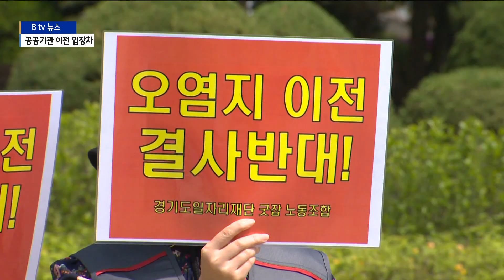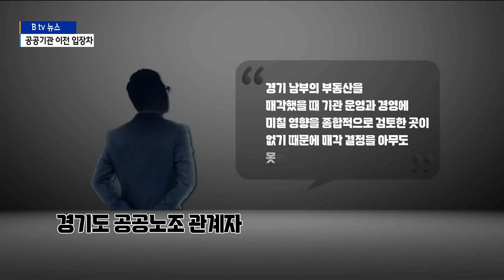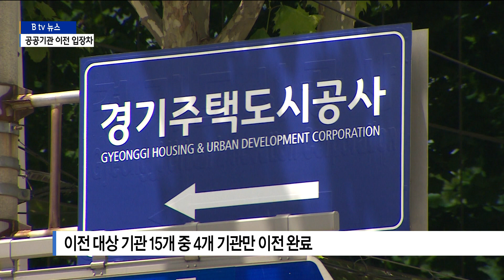[경기]경기도 공공기관 이전 논란 '재점화'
경기도가 추진해온 산하 공공기관 동북부 이전 문제가
지방선거를 앞두고 다시 불거지고 있습니다.

비용 문제 등으로 이전이 힘들어지고 있는 기관이 나오고 있고,
주요 도지사 후보들의 의견도 엇갈리고 있는데요.

도청 이전에 따른 구 청사 활용 문제까지 겹치면서 논란이
더 커지고 있습니다.

경기도 일자리재단 이전 부지입니다.

본래 미군이 쓰던 땅으로 동두천시가 추천한 곳이지만 문제가
시작부터 꼬이고 있습니다.

토지 매입을 위한 토양검사 과정에서 페놀 등 오염 물질이
대거 검출됐기 때문입니다.

[한영수 / 경기도 일자리재단 굿잡노조위원장]
"페놀이 나온 땅을 재단이 매입한다는 것은 배임죄에 해당할
수 있습니다. 배임죄에 해당할 수 있음에도 불구하고 땅을
매입하라는 것은 배임 교사, 불법 업무 지시, 강요 이런..."

부지 매입이 불투명해진 상황에서도 경기도가 임시 이전 등
강행 방침을 내놓자 노조의 반발이 거세지고 있습니다.

이전 과정에 문제가 불거지고 있는 곳은 이뿐만이 아닙니다.

200여 명이 근무하는 경기도 경제과학진흥원은 비용 마련도
쉽지 않습니다.

광교 신도시에 있는 비즈니스센터 매각이 불가피하지만 자산
손실 등을 우려해 결정을 내리지 못하고 있습니다.

자산 가치가 큰 신도시 부동산이고 운영을 시작한 지도 얼마
안 됐기 때문에 매각이 바로 손실로 연결될 것이란 지적이
많습니다.

공공노조는 "건물을 처분해야 하는 대부분의 기관이 안고 있는 문제"라면서
"종합적인 재검토가 필요하다"는 입장입니다.

경기도지사 선거에 출마한 주요 후보들의 입장도 엇갈리고 있습니다.

민주당 김동연 후보는 균형발전을 위해 필요한 만큼 신속하게
추진하겠다는 입장입니다.

업무 비효율 등 우려되는 문제점은 행정 혁신을 통해 해소해
나가겠다고 밝혔습니다.

[김동연 / 민주당 경기도지사 후보]
"비대면 내지 원격으로 처리할 수 있는 것도 많이 가능하기
때문에 혁신을 통해서 그런 것을 보완할 수 있지 않을까
싶어서 저는 공공기관 이전을 지속적으로 추진하겠다는 말씀을
드립니다."

반면 국민의힘 김은혜 후보는 의견 수렴이 제대로 이뤄졌는지
의문이라며 조정이 필요하다는 입장입니다.

균형발전과 함께 행정의 효율성까지 종합적인 검토도 필요하다는 겁니다.

[김은혜 / 국민의힘 경기도지사 후보]
"지역 균형발전 측면에서 진행되고 있었을 것이라고 생각이
들고요. 서로가 이 부분은 타협 가능하다 받아들일 수 있다
수용 가능한 접점을 형성하고 있는지 지켜봐야 될 것 같습니다."

공공노조는 도지사 후보들에게 공개 질의서를 발송하고 정책
간담회를 등을 개최한다는 계획입니다.

경기 동북부 이전 대상인 도 산하기관은 모두 15개지만
이중에서 이전을 완료한 것은 4개 기관 뿐입니다.

신설 기관을 제외하면 실제 이전한 것은 시장상권진흥원과 농
수산진흥원 2곳에 불과합니다.

경기도청이 광교로 이전하면서 비게 되는 구청사 활용 문제와도
관련이 밀접한 사안이어서 앞으로 지방선거 과정에 논란은
더 커질 것으로 보입니다.